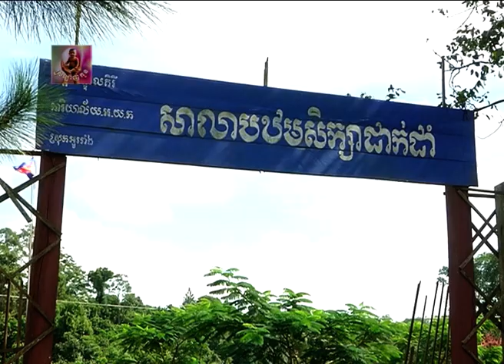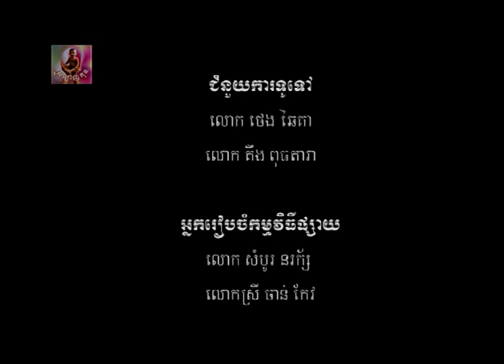អប់រំមាតាបិតា (ភាគទី៣៣)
នាយកដ្ឋានអប់រំកុមារតូច